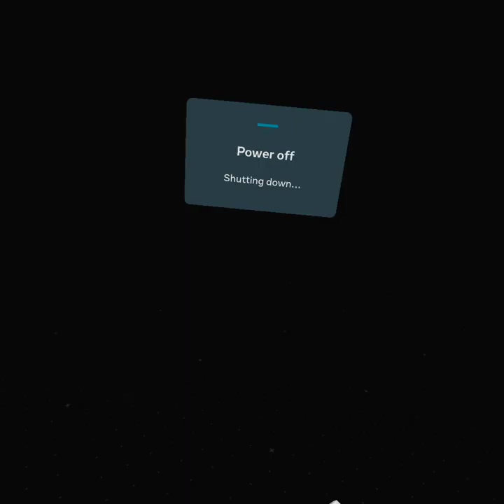i tried different Gorilla tag mods